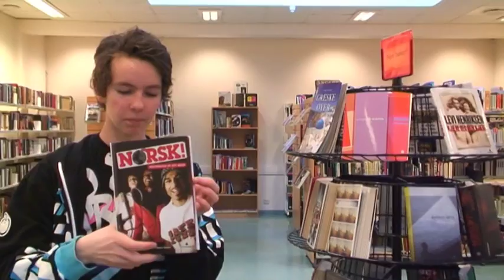Vennesla Videregående Skole - Reklame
Reklame for Vennesla Videregående Skole laget at Anja Benestad, Silje Jørgensen, Edvard Røssaak og Martin A. Dåstøl.